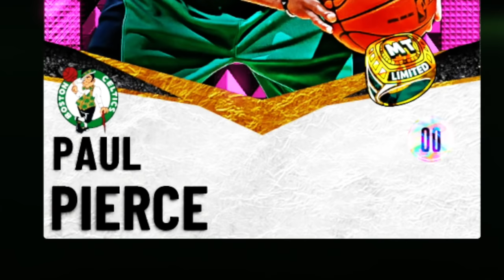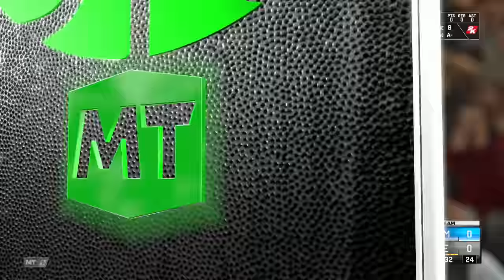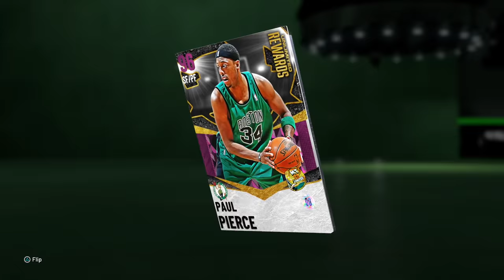PINK DIAMOND PAUL PIERCE GAMEPLAY! WAS HE WORTH WINNING 60+ GAMES? NBA 2k21 MyTEAM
Mjays Twitter: @MjaysTV
Mjays Twitch: Mjays_
HTBGaming BACK with some NBA 2k21 MyTeam content, Pink Diamond Paul pierce, unlimited 2k21 myteam, Pink Diamond Bob Lanier, Pink Diamond Bob Cousy. HTB 2k21

Cashnasty, Shake4ndbake, Caldy, Chris smoove, Jay canada, Jiedel, Jesserthelazer, Troydan, CarlosStory, DBG, TDPresents